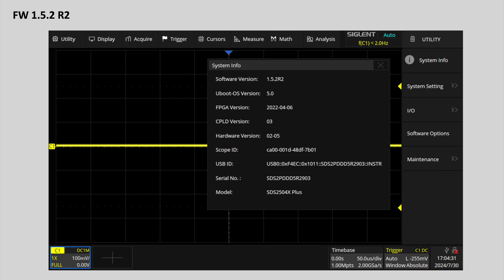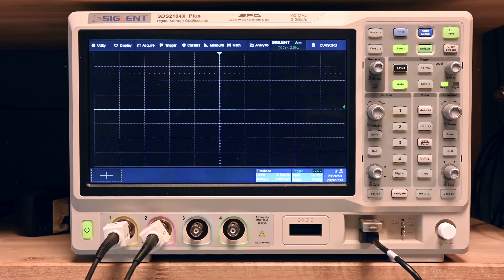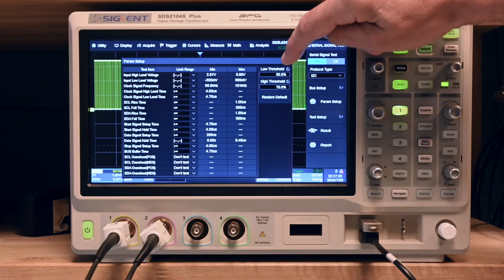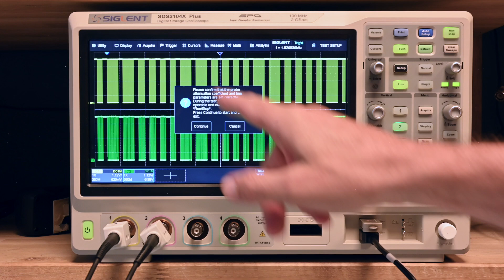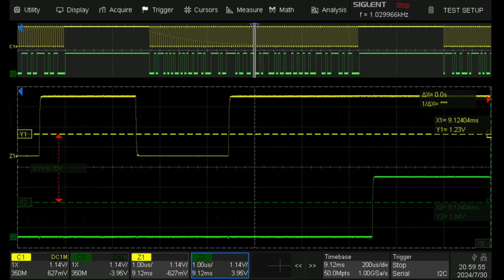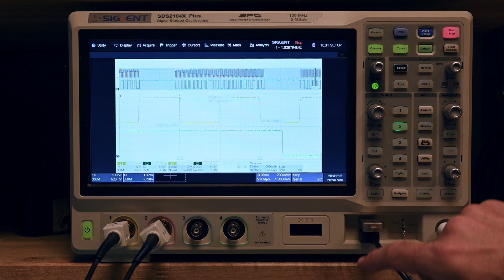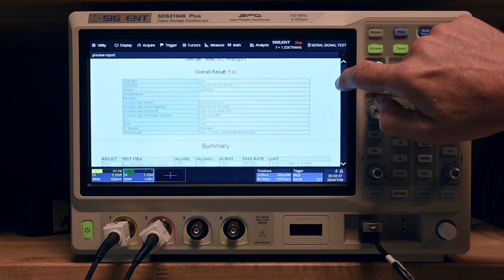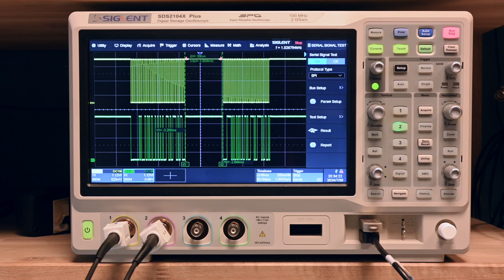REL #45 Siglent SDS2k+ Serial Signal Test Analysis New in June 2024 (FW V1.6.2R5)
In its 30 July 2024 firmware update for the SDS2000X+ series oscilloscopes, Siglent introduced an entirely new Serial Signal Test analysis mode. In this video, I review that mode and also discuss some other firmware changes, such as the instruments’ UI.

00:00 Introduction
00:20 UI changes
00:50 Making screenshots
01:04 Looking into the new Serial Signal Test Analysis
01:53 Test signals from Rigol DS6K Demo Board
02:20 Preparing the input signals
03:35 Test parameters settings
04:07 Running the tests
06:33 Looking into the test results
09:25 Previewing and saving a test report
10:04 Final thoughts